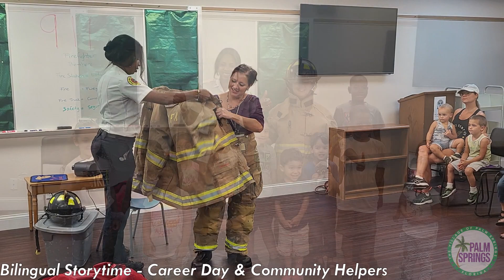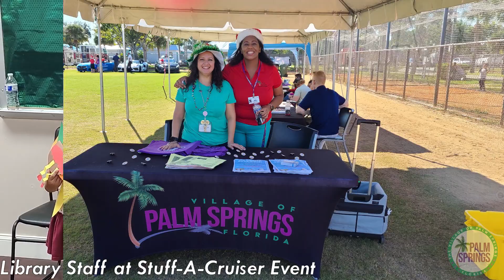Fall and Winter 2022 Memories at the Library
Palm Springs Public Library focuses in serving the community in various ways. Watch all the work done and the memories we've created for our residents!